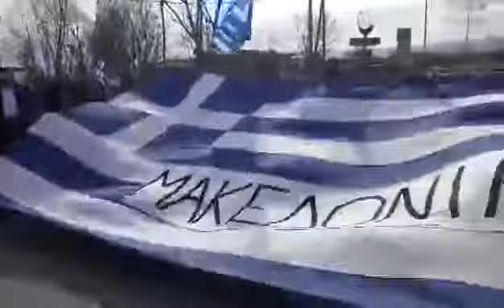Οι Σερραίοι αγρότες τραγουδάνε το Μακεδονία ξακουστή